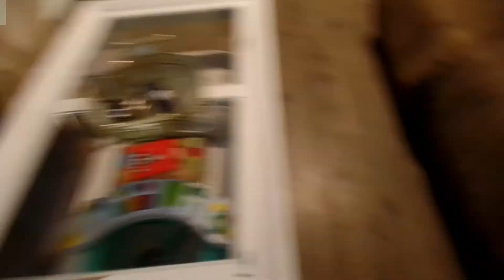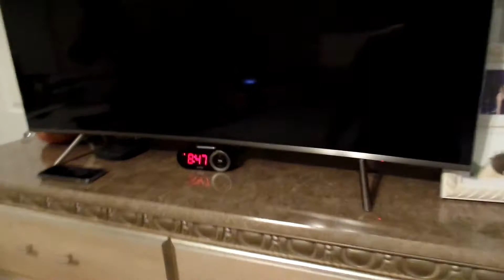*NEW* ALL DAY CLEAN AND UNDECORATE WITH ME | ORGANIZING CHRISTMAS DECOR! *Less Mess Momma*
Hi guys welcome back!! in today's video you will be seeing a lot of cleaning, organizing and a TRICK on how to make your glass stove top look brand new!! There's also a cutie on this video that will help me vacuum! I finally took all my Christmas decor down too! :)

Please leave me some comments down below so we can be friends! :)

People that inspired me to make my own YouTube channel because of their awesome collection of cleaning videos: